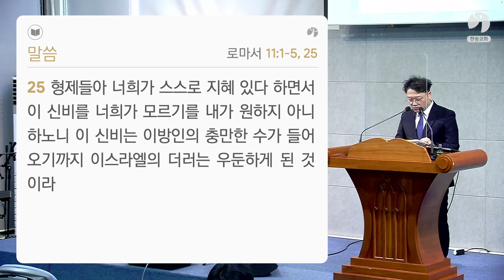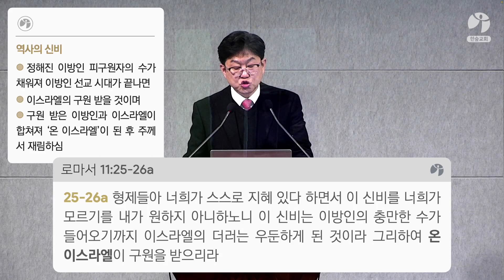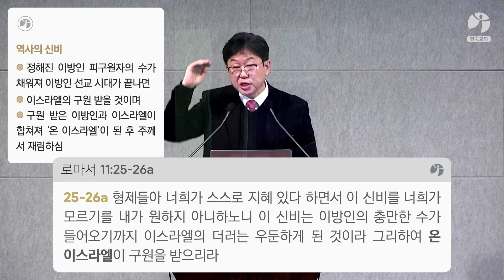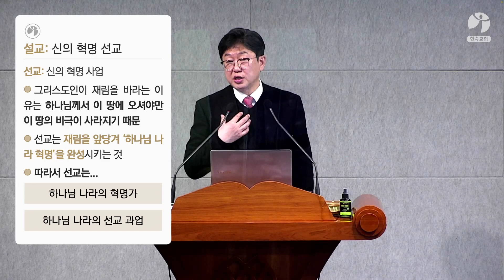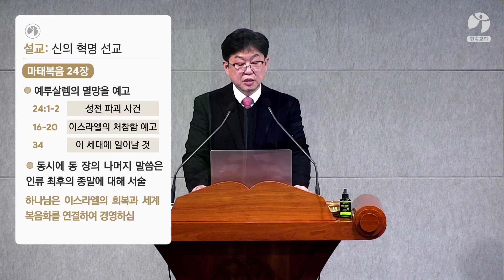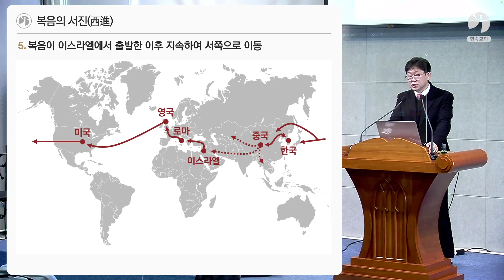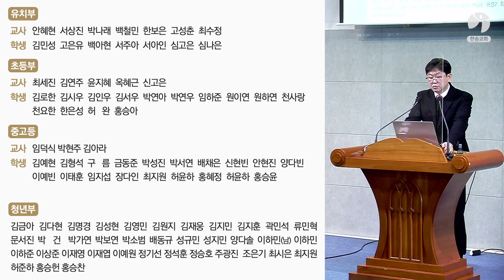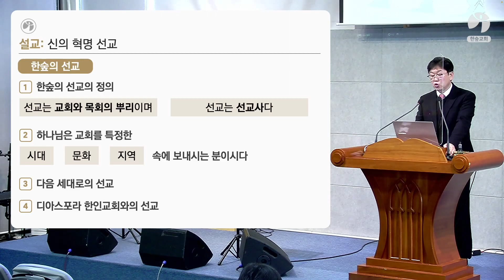신의 혁명 선교 / 롬11:1-5, 25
제목: 신의 혁명 선교
본문: 롬11:1-5, 25